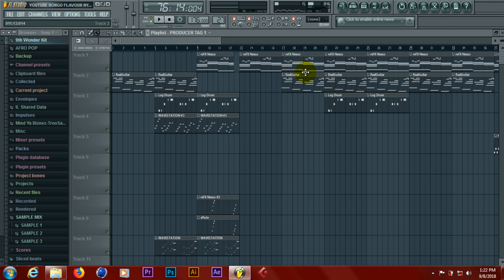JINSI YA KUWEKA STEREO KWA KUTUMIA DELAY KATIKA FL STUDIO